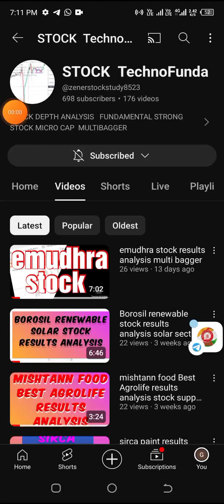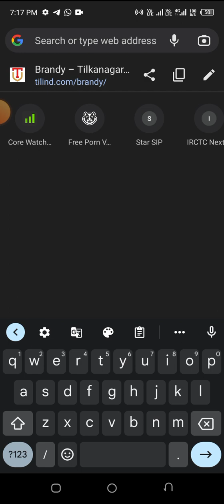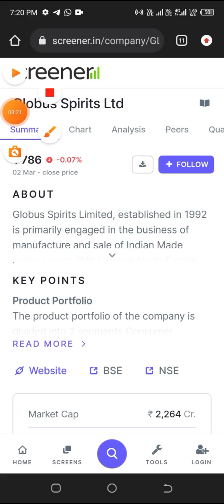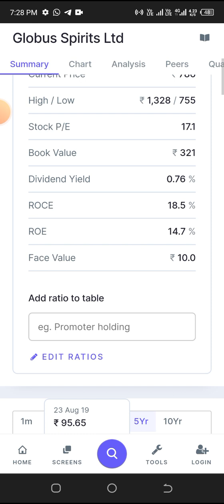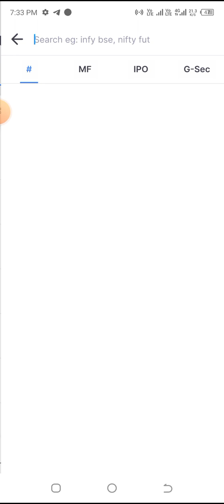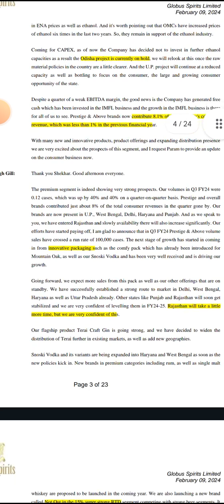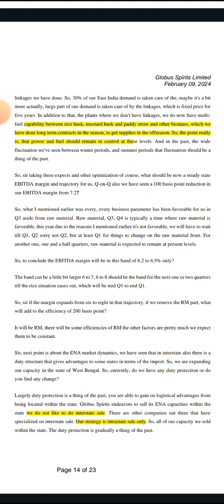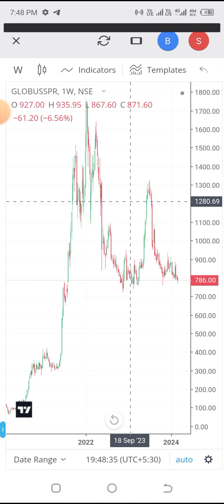GLOBUS SPIRIT stock technofunda analysis stock support from concall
alcohol stock technofunda analysis stock price today market mishtann food Best Agrolife globus spirit